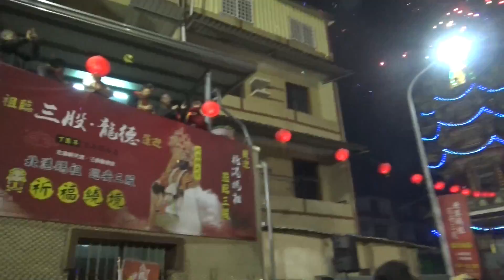20171225丁酉年三股龍德宮敬邀北港媽祖巡安三股祈福繞境全紀錄